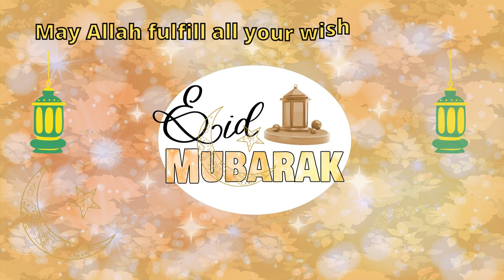Eid Mubarak WhatsApp Status 2024 / New Eid Ul Fitr 2024/ عيد مبارك /Eid Mubarak status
Eid Mubarak WhatsApp Status 2024 / New Eid Ul Fitr 2024 / عيد مبارك /Eid Mubarak WhatsApp Status 2024/New Eid Ul Fitr 2024 Status /Eid Whatsapp Status/Happy EidEid Mubarak status
Nandhu's World
happy eid mubarak video status, ,eid ul fitr ka bayan ,eid ul fitr status ,eid ul fitr namaz
,eid ul fitr ki namaz eid ul adha 2024 pakistan eid ul adha 2024 in india
eid ul adha 2024 saudi arabia ,eid ul adha 2024 uae,  eid ul adha 2024 in pakistan date
eid ul adha 2024 in bangladesh,eid ul adha 2024 qatar,eid ul adha 2024 canada,
eid ul adha 2024 london,when will be eid ul adha 2024,eid ul fitr and eid ul adha 2024,
how many days left in eid ul adha 2024,when is eid ul adha 2024,
eid al fitr 2024,eid ul adha 2021,eid ul adha status in english,eid ul adha status bangla,
happy eid ul adha status,best eid ul adha status,new eid ul adha status,
funny eid ul adha status,eid mubarak eid ul adha status,happy eid ul adha status,
best eid ul adha status,new eid ul adha status,eid ul adha status,
eid ul adha status download,eid ul adha status video,eid ul adha status for whatsapp download,
eid ul adha status 2024,ramzan mubarak status video, eid al fitr, eid al fitr 2024
,ramzan eid mubarak status,ramzan eid 2024 ,ramzan eid saudi arabia
,ramzan eid kab hai 2024 ,ramzan eid news ,ramzan eid mubarak status 2024
,ramzan eid song ,ramzan eid

jumma mubarak status download
eid ka chand mubarak status download
eid ul fitr whatsapp status video download
eid ul fitr takbeer whatsapp status download
eid mubarak song download
eid mubarak vedio
Eid Mubarak WhatsApp Greetings
Eid Mubarak Shayari
Eid Mubarak Quotes
eid ul fitr mubarak quotes english
eid ul fitr mubarak quotes images
eid mubarak wishes eid ul fitr quotes in urdu